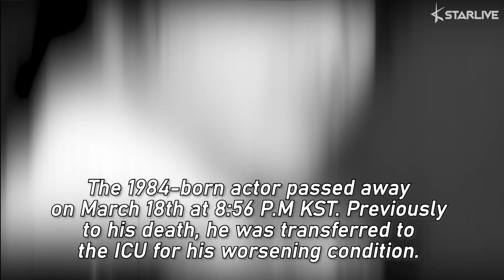Actor Moon Jiyoon from 'Weightlifting Fairy Kim Bokjoo,' 'Cheese in the Trap,' and More Passes Away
Actor Moon Jiyoon has passed away from sepsis at the age of 36. The 1984-born actor passed away on March 18th at 8:56 P.M KST. Previously to his death, he was transferred to the ICU for his worsening condition.

He had been admitted to a hospital for a severe sore throat on the 16th. Moon Jiyoon's sudden death has caused a shock for fellow actors and fans.

He has been involved in various hit projects, including 'May Queen,' 'BIG,' 'Cheese in the Trap,' 'Weightlifting Fairy Kim Bokjoo,' and more. His label stated that his family members sent their concerns and stated that he was healthy and not to speculate about his death.

The funeral will be held in private due to the Coronavirus outbreak. We send our deepest condolences to Moon Jiyoon's family.